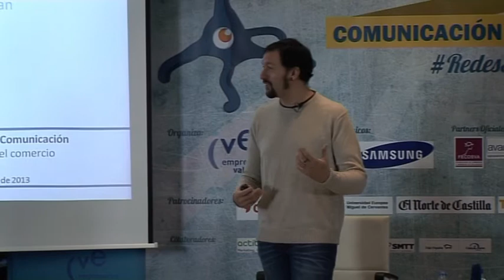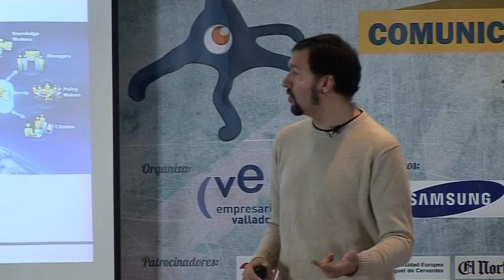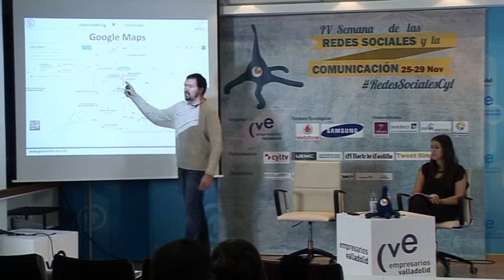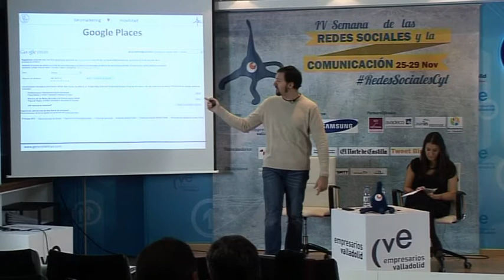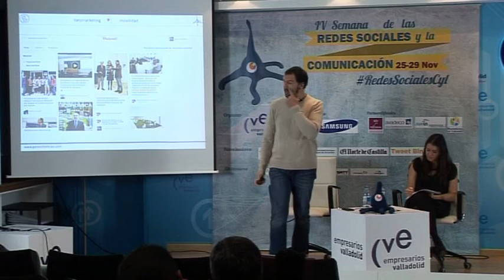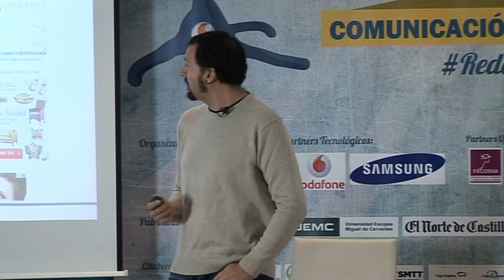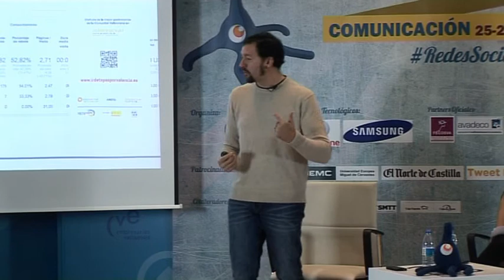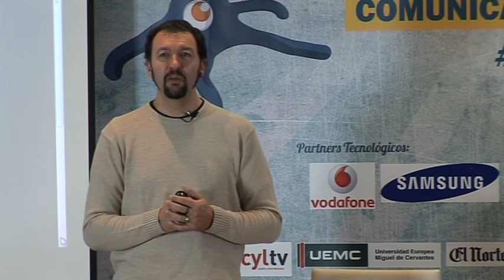Gerson Beltrán: GeoMarketing y Movilidad